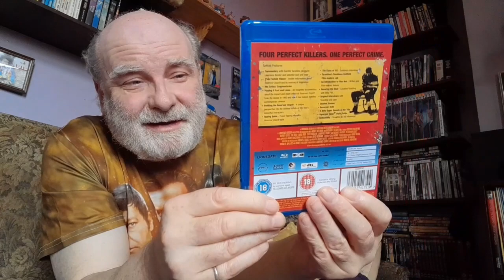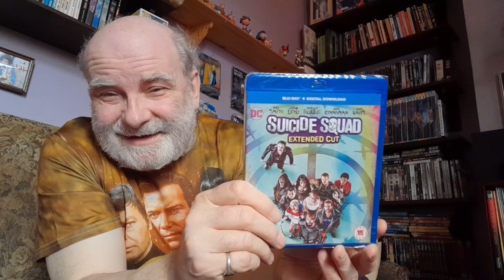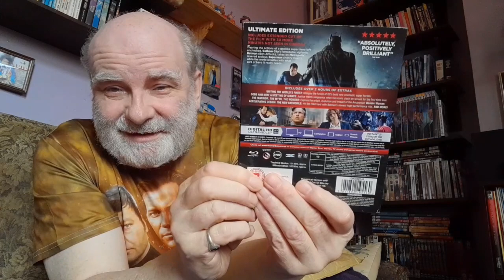Big Package In The Post From Sean.